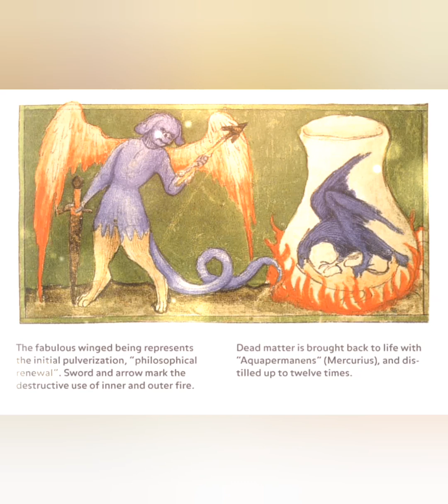Alchemy: A Historical and Philosophical Overview